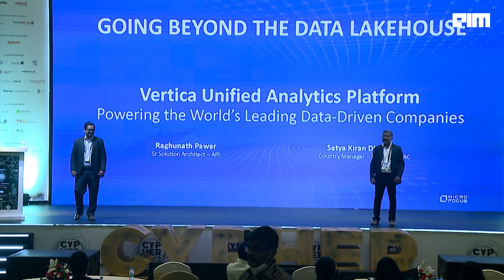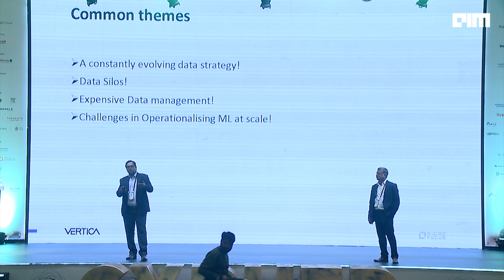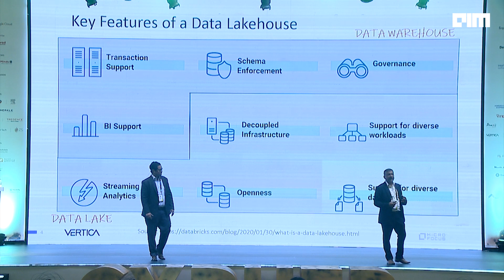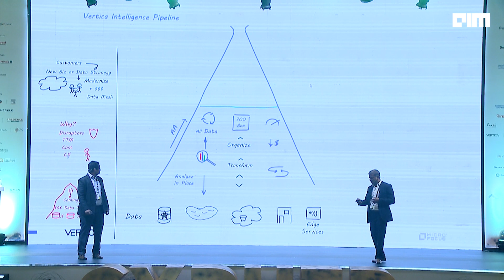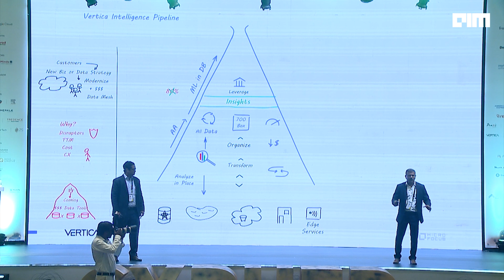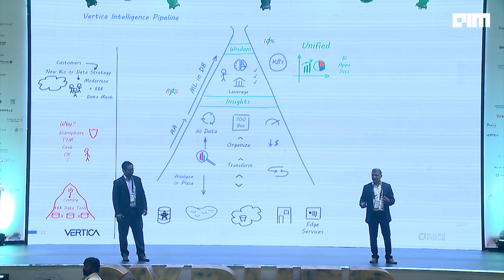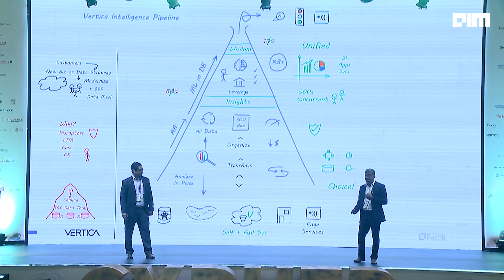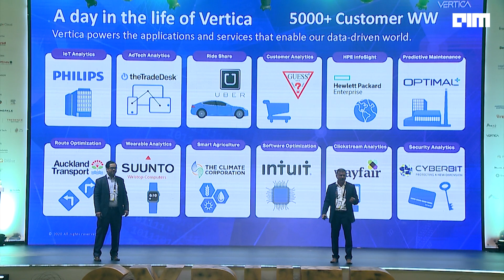Going beyond Data Lakehouse | Cypher 2022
By Satya Kiran Dhulipala Country Manager- Vertica, India & SAARC , Raghunath Pawar Sr Solution Architect - ML at Vertica

Today in modern data architectures we hear a lot about a new sensation called Data Lakehouse. This talk firstly addresses what is a lake house, what are the perceived missing aspects and how Vertica can help going beyond.